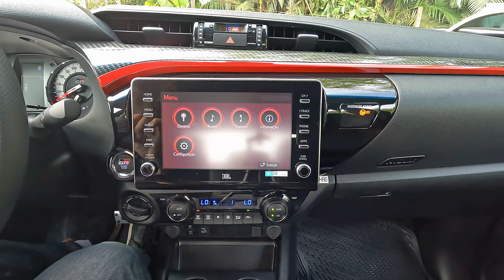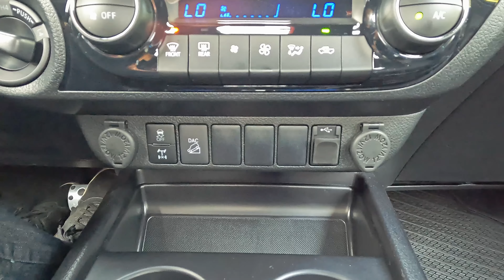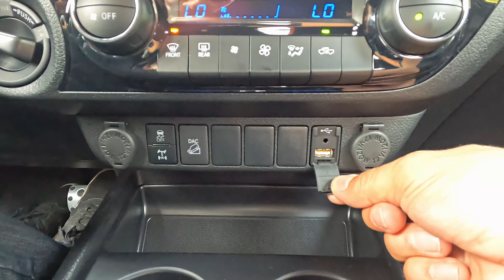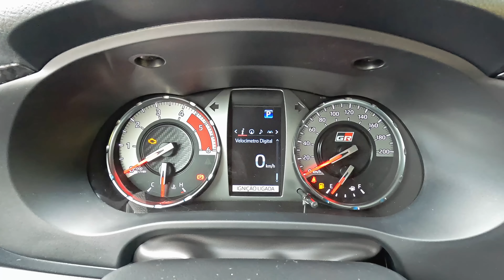Hilux GR SPORT 2023 com preço novo vende mais que L200 e S10 juntas! O QUE MUDOU?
Hoje vamos apresentar a camionete média que é a verdadeira rainha do agro! A Hilux é a mais vendida a muitos anos, e a versão Gazoo Racing chega com muitas novidades. Começando pelo visual externo renovado, nova grade frontal, rodas exclusivas e com acabamento esportivo. O motor ganhou recalibração, chegando agora aos 224cv e 55kgf de torque, ocupando o posto de camionete média mais potente com 4 cilindros do Brasil. O interior recebeu bancos em alcantara, volante com revestimento em couro perfurado e costuras em vermelho. Não poderia faltar os 7 airbags, todos os itens do tss (acc, frenagem de emergência e assistente de faixa) e o sitema de camera 360. Mesmo custando bem mais que suas rivais S10 2023 e L200 2023, ela ainda segue na liderança por ter conquistado a confiança do homem do campo e dos amigos amantes de camionete bruta aqui no Brasil.

TOYOVILLE
ENDEREÇO: Rua XV de novembro 4262 - Joinville -SC
PREÇO HILUX GR SPORT 2023: R$ 352.990,00
PREÇO S10 HIGH COUNTRY 2023: R$ 300.960,00
PREÇO L200 HPE S 2023: R$ 318.990,00